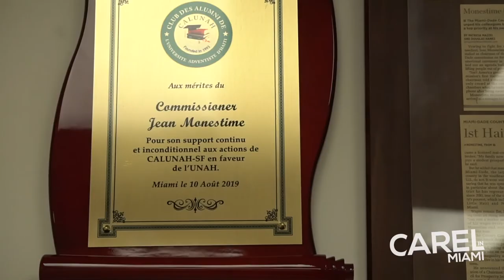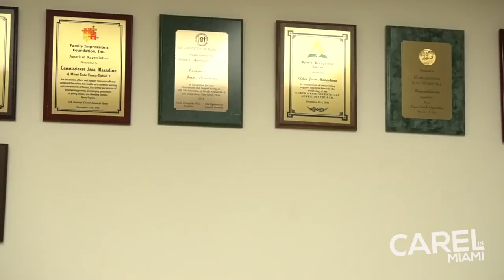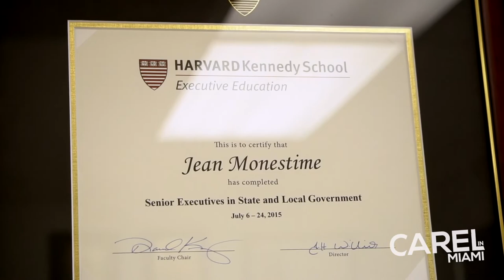Commissioner Jean Monestime ap pale de kandidati li pou Majistra Miami Dade County